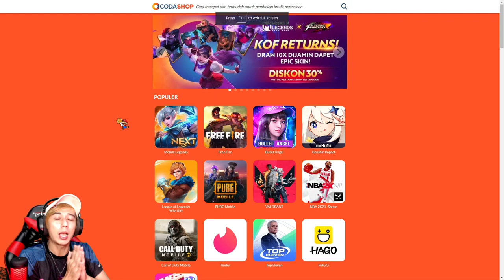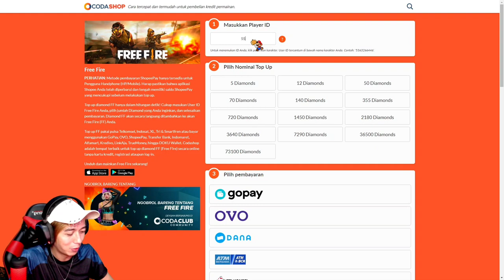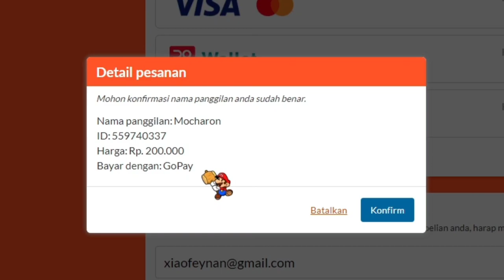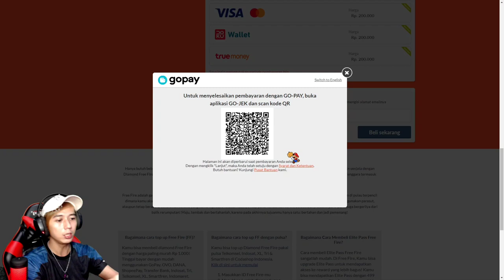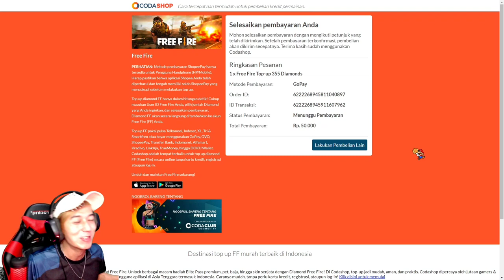BY ONE AMA PRO PLAYER FF@MocharonKALAH = TOP UP - Free fire indonesia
Untuk link pembelian voucher atau top-up klik link di bawah :
Kali ini saya bermain free fire lagi tapi saya menantang by one ama top player free fire wanita yaitu @Mocharon apakah saya bisa mengalahkan  mocharon atau tidak? Bukan itu saja kali ini ada challenge nya yang kalah harus top upin akun yang menang seru bukan??